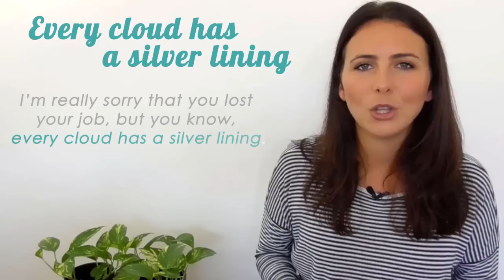How to Use English Idioms | Weather Idioms ☀️🌧⚡️🌤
This English video lesson will show you how to use my favourite English 'Weather' Idioms!
Idioms are difficult to learn because the meaning of an idiom is different to the individual meaning of each word in the idiom!

This video will help you learn and practice some new English idioms, including:
 - To feel under the weather
 - Get wind
 - Come rain or shine
 - Have your head in the clouds
 - Lightning fast
 - Take a raincheck
 - Brighten up (your) day

TIMESTAMPS
00:00  Introduction
00:25  What is an idiom?
02:44  Weather Idioms
03:16  Under the weather
03:55  When it rains, it pours
05:18  Every cloud has a silver lining
06:14  Get wind
06:52  Come rain or shine
07:42  Have your head in the clouds
08:38  Lightning fast
09:13  Take a raincheck
09:52  Brighten up (your) day

PLEASE NOTE: I'm sorry! There is a small 'typo' (spelling mistake) for the idiom 'lightning fast'! This idiom uses the word 'lightning' ⚡️ (a noun) NOT 'lightening' (which is a verb)!! Sorry, my mistake! 😬

HEY LADY! 🙋‍♀️ A supportive women-only community created by Emma to help women thrive at work and in life.

✨ Hey Lady! is the NEW way to experience English. No exams, no textbooks or time-consuming classes! We offer authentic conversations and professional coaching so you can put what you learn into practice and reveal the English-speaking version of you.

We welcome women of all cultures and backgrounds with intermediate to advanced level English.

Take your English skills to the next level:
📚🤓🚀  mmmEnglish Courses  📚🤓🚀

Or read more below 👀

Prepositions are one of the most frustrating parts about English - but they don’t have to be! I’ve created a course that will help you to master the most common English prepositions - I’ll teach you how to use them in context, study how they are used and (importantly) I’ll help you to practise using them! This course includes grammar lessons PLUS imitation practice (so you get to practise your pronunciation with me too!)

👄 Love mmmEnglish imitation lessons?
Get HOURS of practice with Emma and complete our imitation training courses! Practise your pronunciation & natural English expressions by imitating a native English speaker. mmmEnglish imitation courses available now

Other English Language Tools I recommend!

⭐️Grammarly Grammar Checker: 🤓 Grammarly helps you to see the errors in your writing and your English Grammar by making suggestions and improvements to your writing!

⭐️Audible 👂📚 Listen to audiobooks to improve your English listening skills (AND your pronunciation!) Listen to thousands of books (all of your favourites are available) Plus…
You can try Audible for yourself - get your first audio book absolutely FREE!
Cancel your subscription at any time (but keep your free book forever!)